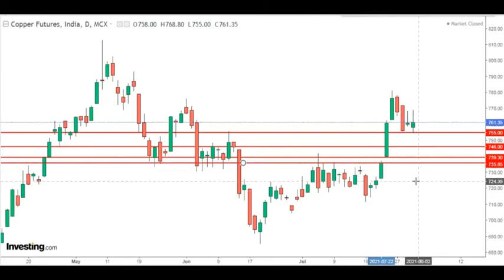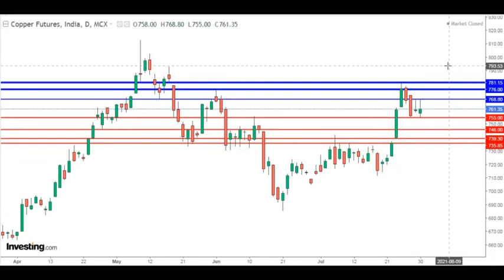copper trading strategy|next week| intraday forcast|live analysis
VIEW ON COPPER
CATEGORY : LEVEL IN COPPER